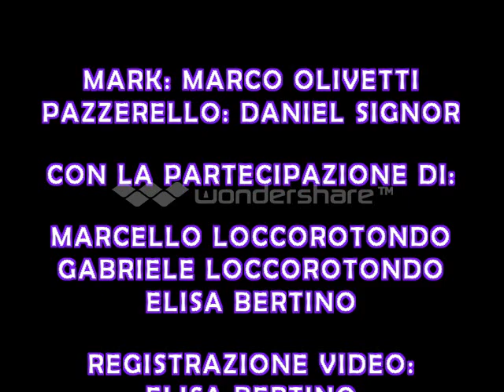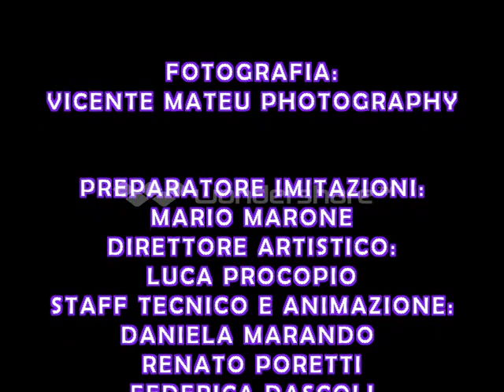VLOG GITA A SAVONA !!! - Mark & Pazzerello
Ciao ragazzi siamo Mark & Pazzerello benvenuti in questo nuovo video come vi abbiamo promesso a tutti voi della gita a Savona di Sabato 21 Ottobre insieme con il nostro staff per i video di Youtube è stata una bellissima gita abbiamo camminato e visitato la città, il porto di Savona è il mare !!!

Ringraziamo tantissimo a Elisa Bertino che ci fa la registrazione dei nostri video per il nostro canale Youtube

Ringraziamo di cuore a Marcello Loccorotondo che ci ha fatto la guida turistica a Savona

Un ringraziamento speciale hai nostri ospiti nel video:

Mark: Marco Olivetti
Pazzerello: Daniel Signor
Marcello Loccorotondo
Gabriele Loccorotondo
Elisa Bertino

Montaggio Video e Aiuto Regia: Daniel Signor e Francesco Stella
Costumi: Yanes Darbaz
Backstage: Tommaso Bochicchio
Montaggio Suono: Lilio Rosato
Registrazione Video: Elisa Bertino
Scenografia: Gabriele Loccorotondo
Preparatore Imitazioni: Mario Marone
Sceneggiatura: Daniel Signor e Marco Olivetti
Fotografia: Vicente Mateu Photography
Staff Tecnico e Animazione: Federica Dascoli, Renato Poretti, Daniela Marando e Emanuele Baussano
Direttore Artistico: Luca Procopio
Organizzazione Generale: Marcello Loccorotondo
Produzione: Franca Signor e Pazzerello GP Studio
Regia: Daniel Signor

Spero che questo video vi piace e commentate il video, se raggiungiamo almeno 3.000 mi piace faremo un' altro video